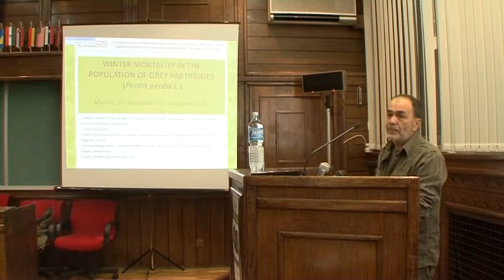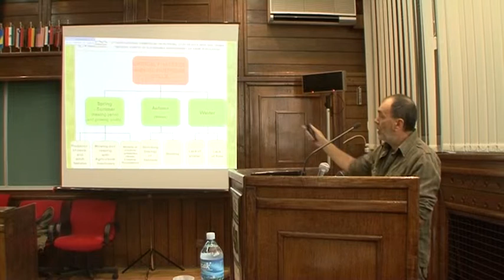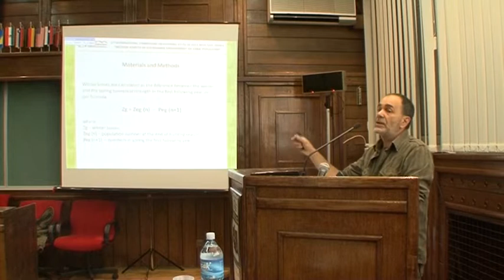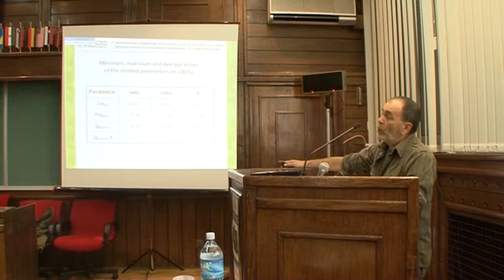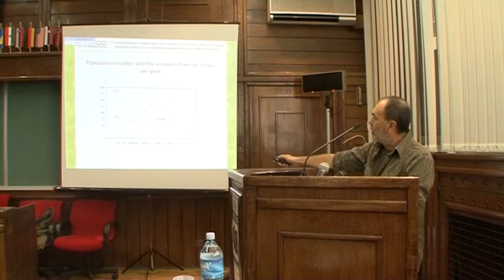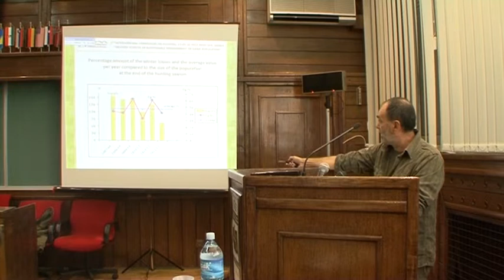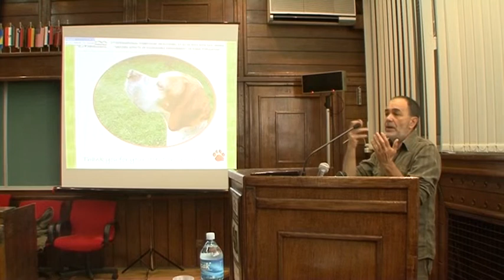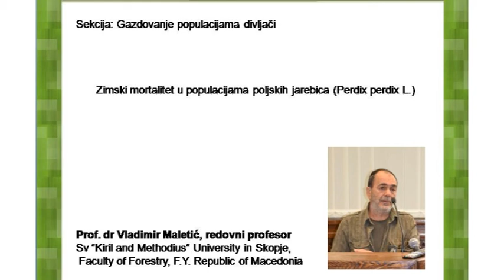Vladan Maletic srb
Zimski mortalitet u populacijama poljskih jarebica (Perdix perdix L.)